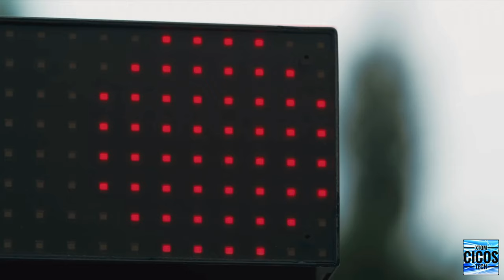KEN BLOCK - REAL VS SIMULATION - MUSTANG HOONICORN V2 - RACE IN THE ALPS - XBOX SERIES X - 4K HDR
KEN BLOCK - REAL VS SIMULATION
MUSTANG HOONICORN V2 1400hp
RACE IN THE ALPS
FORZA MOTORSPORT - XBOX SERIES X - 4K HDR